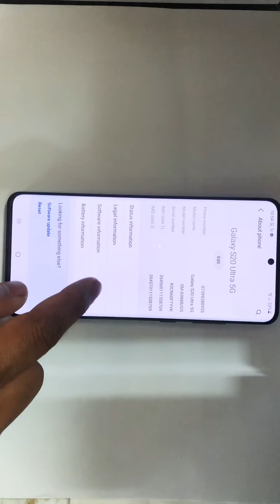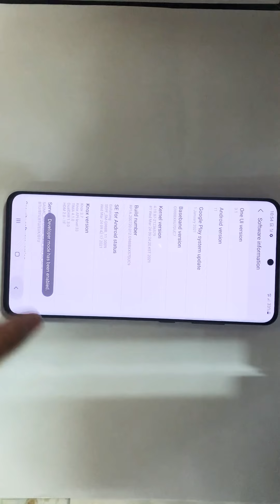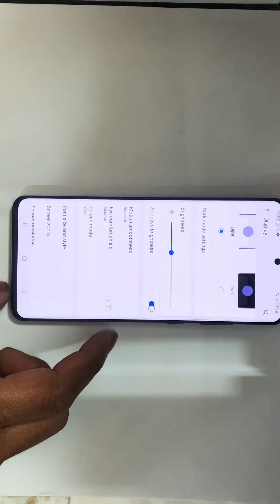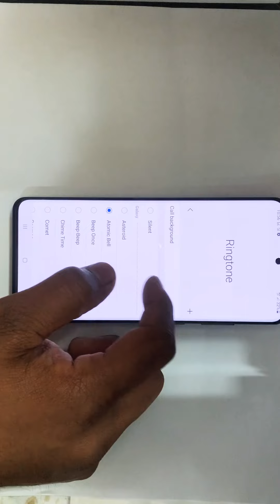Samsung Galaxy S20 Ultra 5G FIRST LOOK SETUP